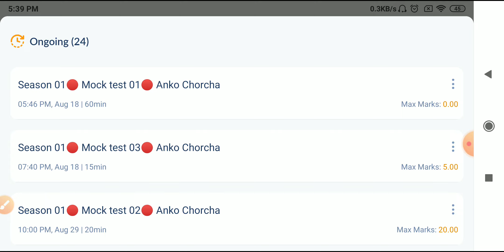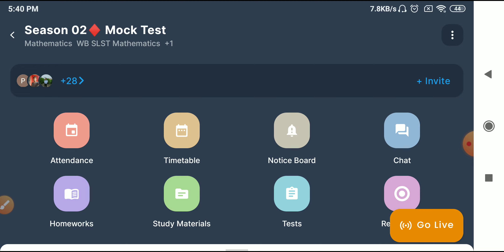WBMSC Mathematics subjects mock test | কিভাবে দিতে পারবে এই mock test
This video is about SLST MATHEMATICS SUBJECT FOR West Bengal Madrasah Service Commission, SLST examination of Mathematics Subject (for the post of ix-x and xi-xii). Here we discussed Some Important Questions for SLST MATHEMATICS PREPARATION By daily Mock TEST.

Title of this video is SLST Mathematics preparation, daily Mock TEST for Madrasah Service Commission.
Hello students, I am Halim Al Siraj, an Assistant Teacher (M.Sc, M.Ed) of Mathematics subject (H/PG) at Gvt. School. Today I discussed Madrasah service commission Mathematics subject SLST preparation, math daily Mock TEST
আজকের ভিডিওতে যা যা থাকছে
Important questions
Math SLST online class
WBSSC
WB MSC
SLST Mathematics class
Mathematics

Important link

Main title of our video is that SLST Mathematics Preparation 2023, Madrasah Service Commission, special question for SLST Mathematics Subject

Follow our channel @Anko chorcha  to get more videos about slst math online class, slst math live class, slst math main subject syllabus, abstract algebra or modern algebra (Group Theory part III)  for slst math, madrasah service Commission math,wbssc math online class.

Student will get help about WBSSC MATHEMATICS main subject online class,
SLST Mathematics 2023, WBSSC Mathematics 2023, MCQ On abstract algebra,SLST Mathematics Online Class for madrasah service commission.

We have already discussed about madrasah service commission recruitment 2023,madrasah service commission syllabus, madrasah service commission latest news,west bengal madrasah service commission exam pattern, madrasah service commission eligibility criteria in our channel.

Check our playlist to get more videos about madrasah service commission mathematics previous year question paper,madrasah service commission gadget,madrasah service commission math syllabus,madrasah service commission mathematics syllabus,madrasah service commission math,madrasah service commission math preparation.

Student get more classes on madrasah service commission recruitment 2023 mathematics syllabus,madrasah service commission previous year question paper math.